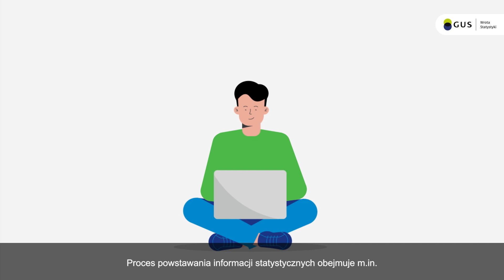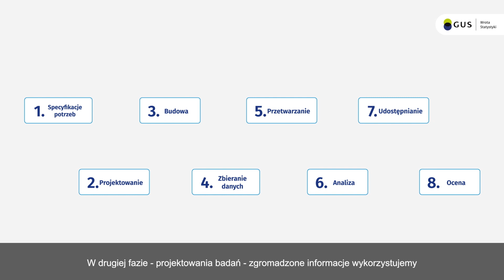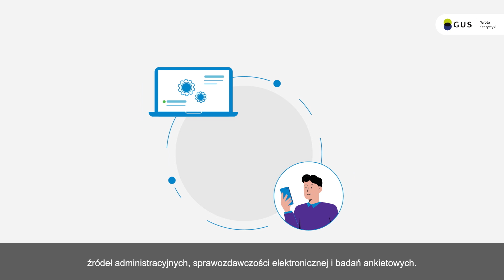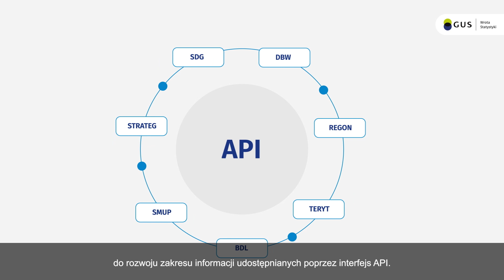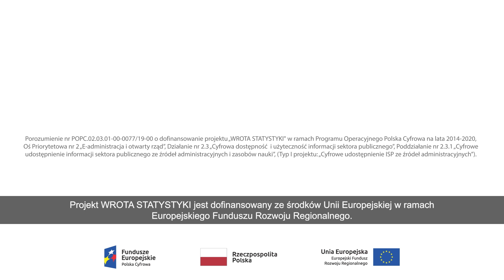Wrota Statystyki - odcinek 3, napisy PL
Projekt WROTA STATYSTYKI ma na celu podniesienie jakości, użyteczności i poprawę dostępności informacji statystycznych dla jak największego grona odbiorców. Aby osiągnąć te cele statystyka publiczna korzysta w pełni z nowoczesnej technologii i dostosowuje metodologie oraz organizację badań do obecnych możliwości technologicznych.

Korzyści, które otwierają przed użytkownikami WROTA STATYSTYKI:

Dostęp do szerszego zakresu danych statystycznych dotyczących demografii, gospodarki, edukacji i wielu innych zagadnień społeczno-ekonomicznych
Prosty i intuicyjny mechanizm wyszukiwania
Możliwość szerokiej analizy, tworzenia wykresów, map oraz porównywania wybranych danych
Efekty projektu WROTA STATYSTYKI skierowane są do każdego!